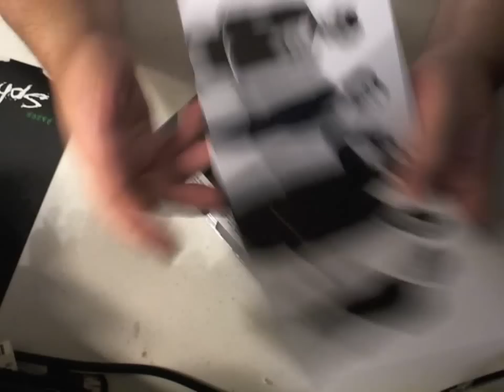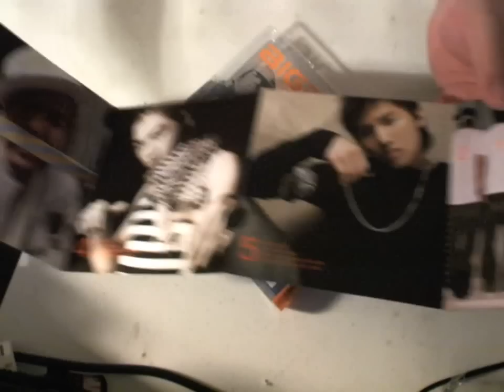Big Bang First Single CD Case review